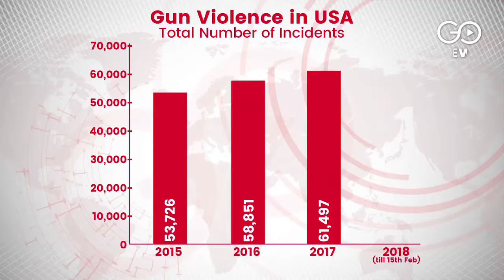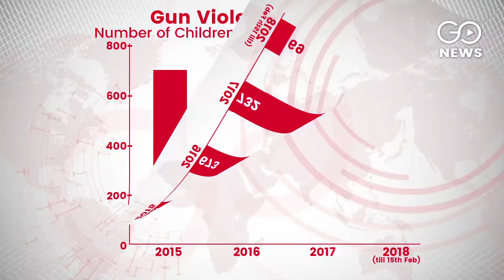US Gun Violence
More and more people die in US Gun Violence than ever as weapons lobby cripples debate in the Senate and the Congress